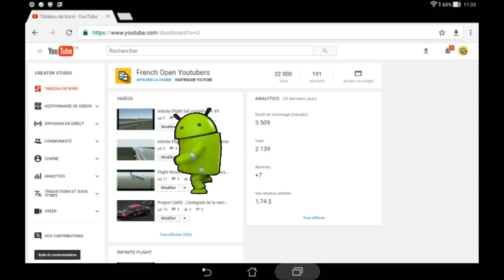Montage spécial 22 000 vues !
La chaîne viens officiellement de passé le cap des 22 000 vues.